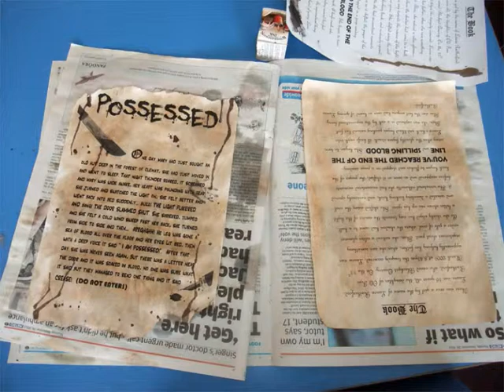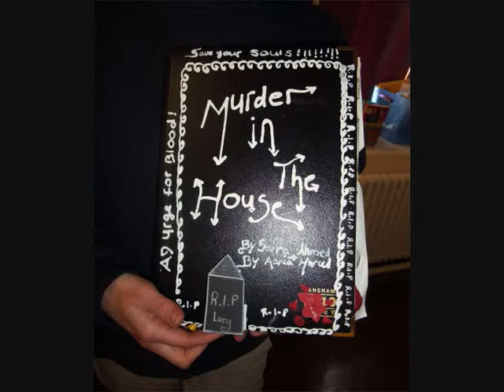new ghosts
"New Ghosts" is an artists' book project that Cartwheel Arts did with Year 7 students at Falinge Park High School, Rochdale, in 2012.  We created imagined legends and ghost stories based on local history, and each student made an artist's book about their story.